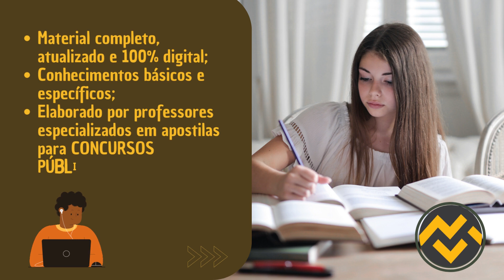Apostila SEE MG 2023 Técnico da Educação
➔ Cadastre-se para receber atualizações de todos os concursos 2023. Concurso SEE MG 2023👇